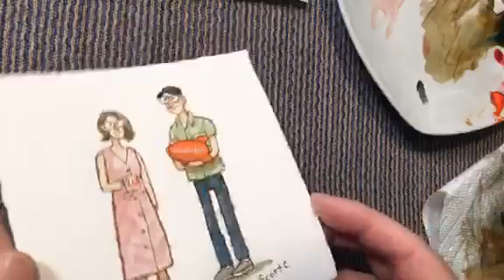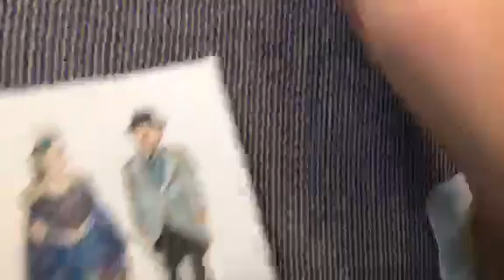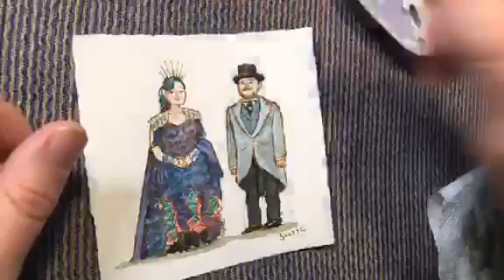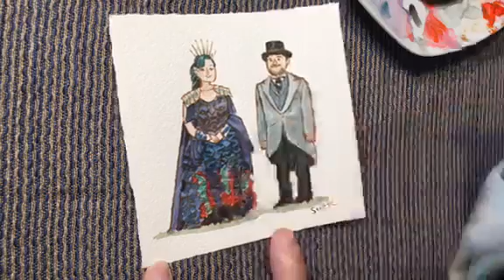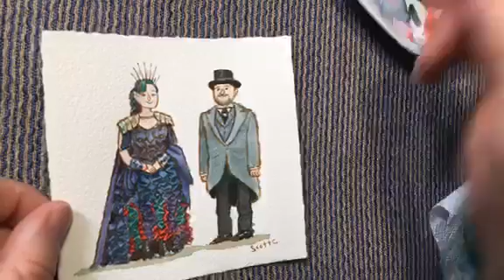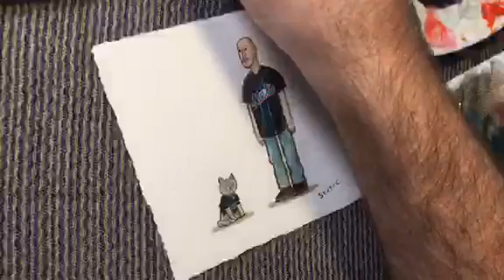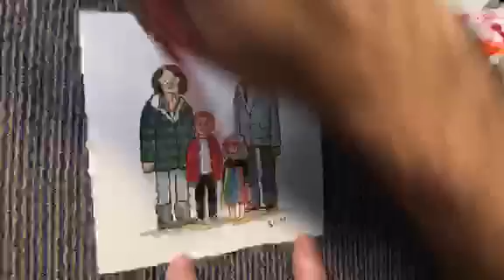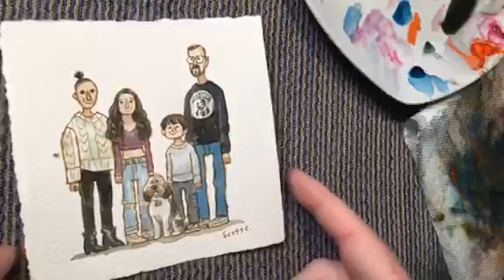Portraits 2022! Part 33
THE FINAL PHASE!  The punch up phase in which i punch up the values on all of the portraits starting from the top.  Add little details with colored pencils where needed.